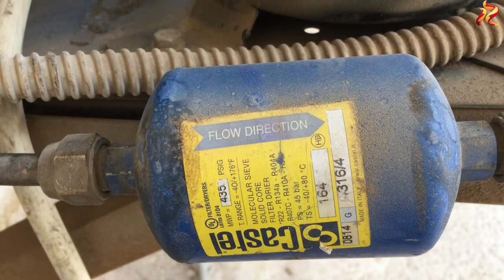COPELAND™ AIR-COOLED OUTDOOR UNIT 30 SECOND TRIP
LEAKING CAUSES TRIP AND TURN THE COMPRESSOR OFF OR DAMAGE

This series of refrigeration units is equipped with single fan
or twin fans which allows for very compact dimensions. The
wide range of models offers solutions for most applications
including operation in extreme conditions like high evaporation
temperatures and high ambient temperatures

Copeland™ air-cooled indoor refrigeration units for medium
temperature and low temperature applications.